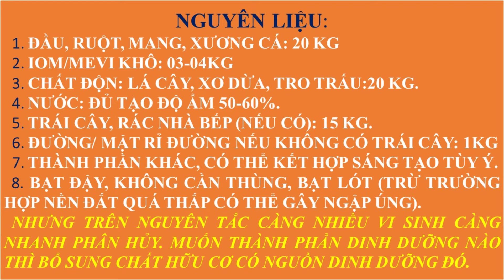CÁCH Ủ PHÂN ĐẠM CÁ BẰNG MEVI/IMO -VI NẤM ĐƠN GIẢN, THẦN TỐC, TỐT CHO CÂY TRỒNG - LÀM NÔNG TƯ TẾ IMO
* Hoa Lan Song Kiếm - Trâm Đoàn Hoàng Quyên - Chia sẻ, học hỏi, trao đổi kinh nghiệm về hoa Lan. Đặc biệt là Lan Kiếm.
13. ...
 Cảm Ơn Tất Cả Quý vị và các Bạn Đã Xem Clip Của Mình.
 Hoa Lan Song Kiếm - Trâm Đoàn Hoàng Quyên !